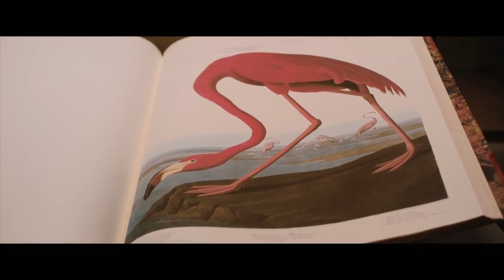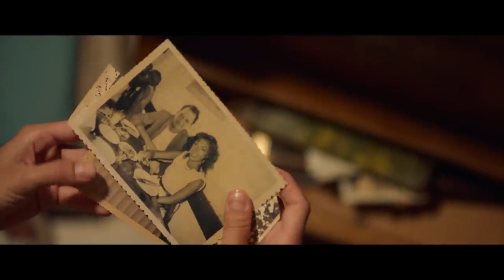13 film önerisi!! 🎬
Selam dostlarım! Umarım hepiniz iyisinizdir, umarım karneleriniz güzel gelmiştir.
Film önerileri daha fazla isterseniz Letterboxd (film instagramı gibi düşünün) uygulamasındayım: zaynepserdaro